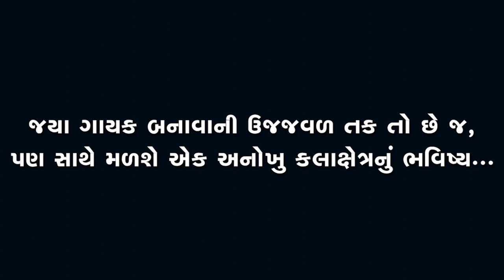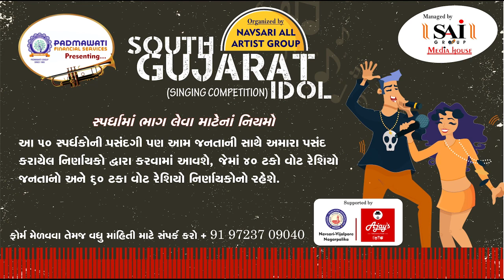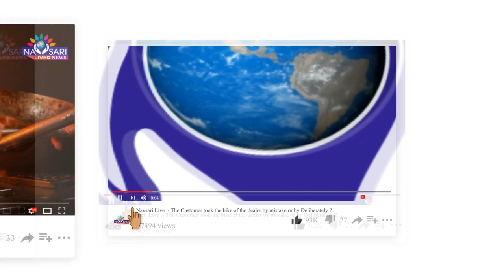Navsari Live :- South Gujarat Idol :-Khushali Ajitbhai Chauhan Age 12 Kesarba Kanya Vidhyalay.